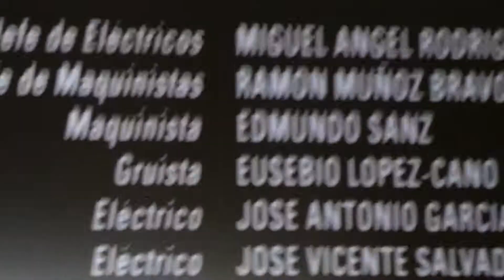Sitges 2021 - El día de la bestia (coloquio)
Coloquio en el Auditori del Festival Internacional de Cinema Fantastic de Catalunya, el festival de Sitges, de la película restaurada "El día de la bestia", con Jordi Sánchez-Navarro, Ángel Sala, y el director de la película Alex de la Iglesia